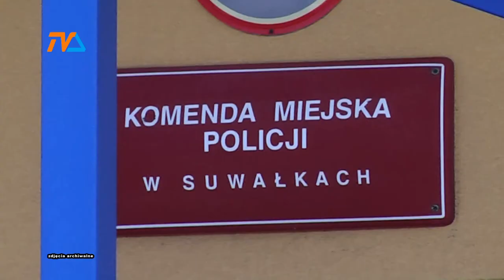Z wrażenia zapomnieli? |TVSUWAŁKI